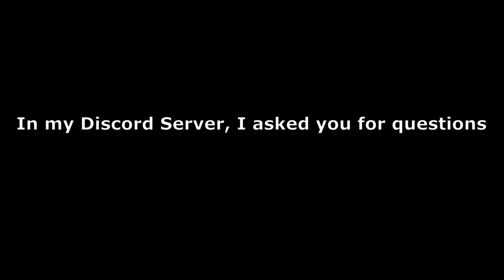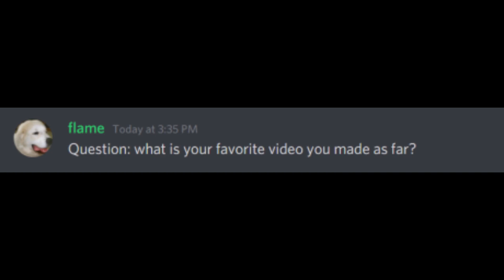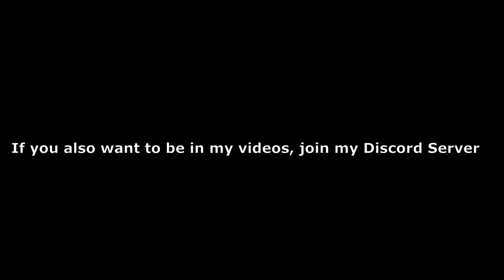300 Subs QNA